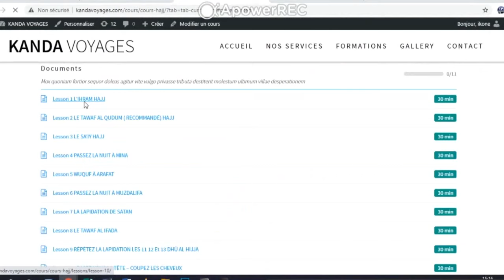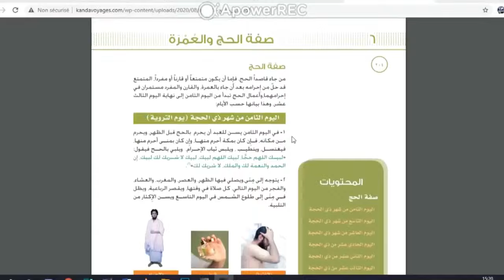📱SHORT | IMAM MOHAMED MAHI OUATTARA | QUAND N'EST IL LA PROPHETIE DE ISSA SELON LES CHRETIENS